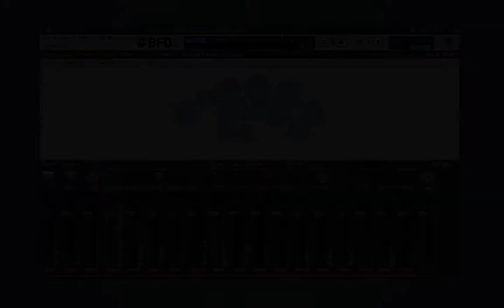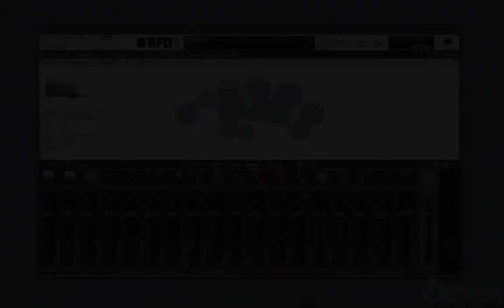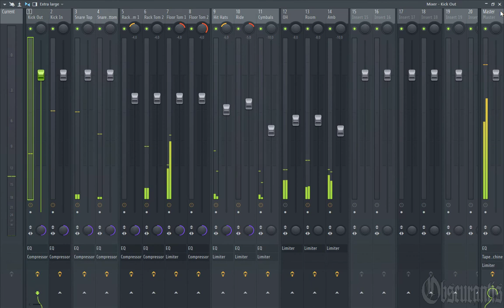Fxpansion BFD3 - Death Metal Test - FL Studio 12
C= Testing BFD3 nice sounds libraries, roms and ambiences mics